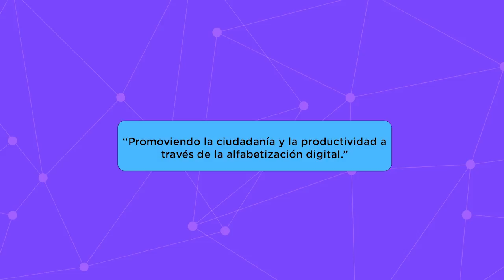Módulo 2.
2. ¿En cuáles plataformas puedo crear mi identidad digital?